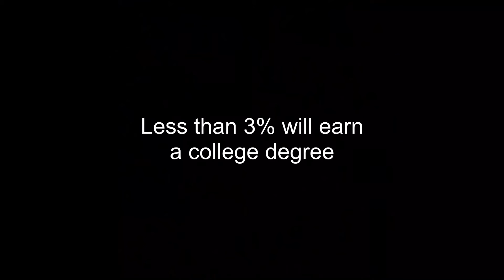Roshaunda's Story | Project Independence